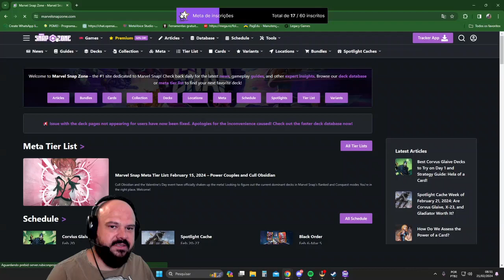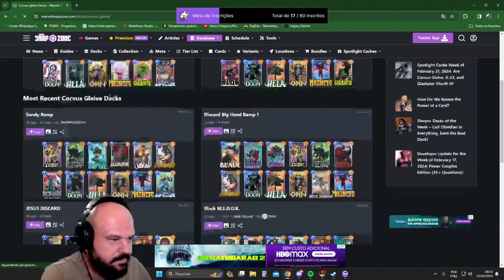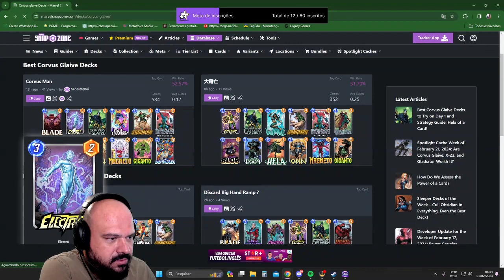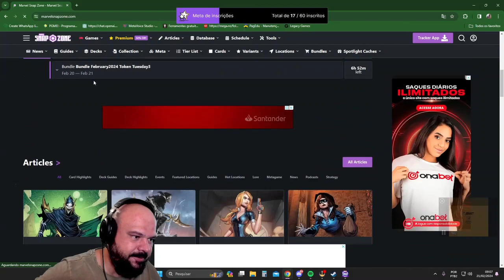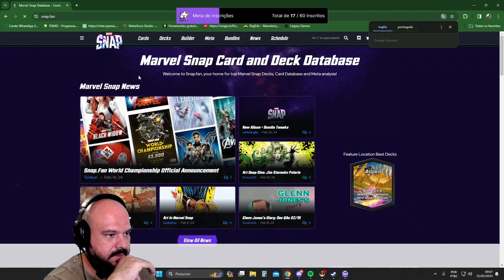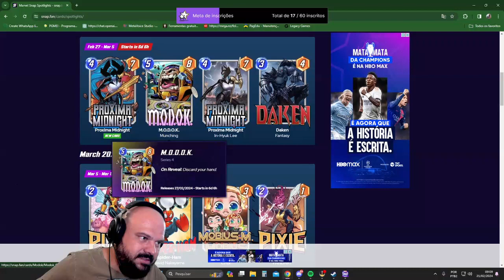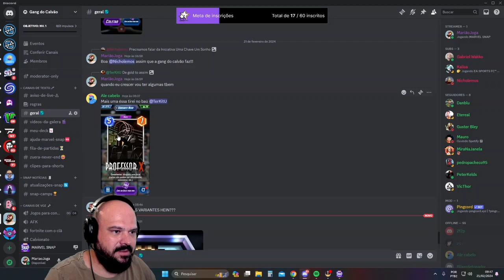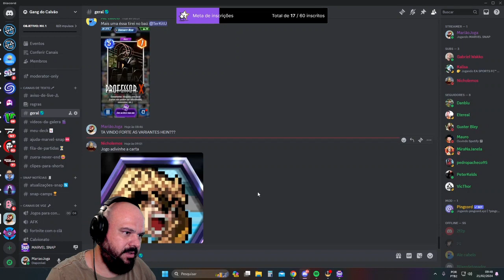Let's Play Virtual Reality Music Games: Creating Harmonious Worlds!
Welcome to our digital oasis, where gamers gather to share their love for gaming and virtual reality. Join us as we explore fantastical worlds, engage in epic battles, and uncover the magic that lies within the pixels of our favorite games.